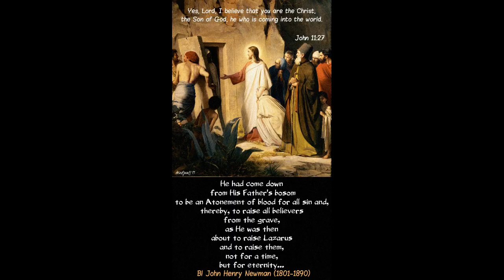JULY 29 THE GOSPEL